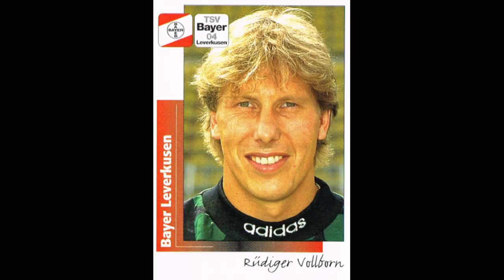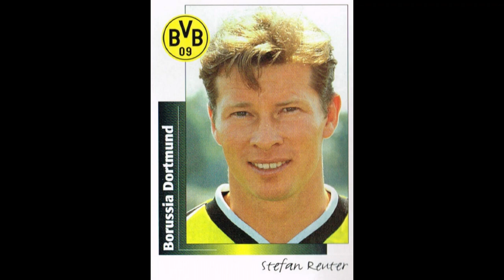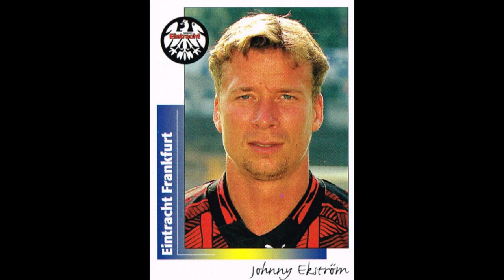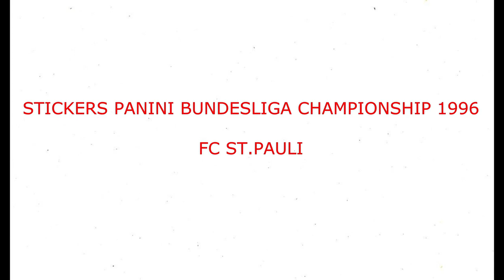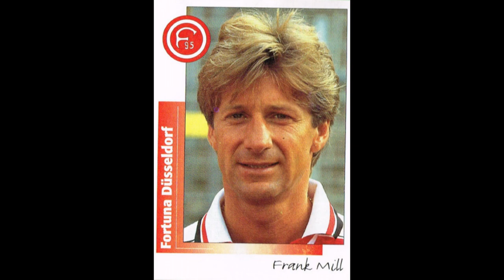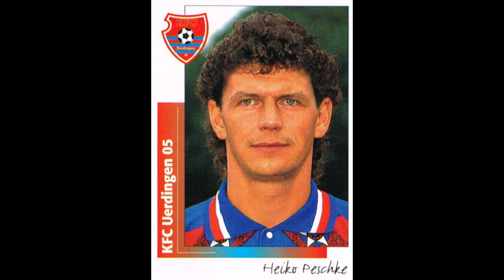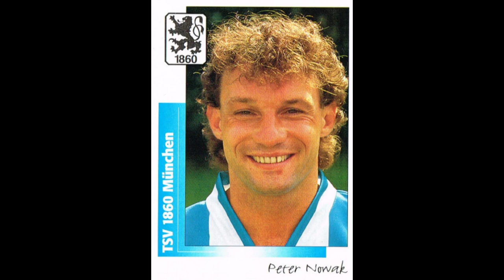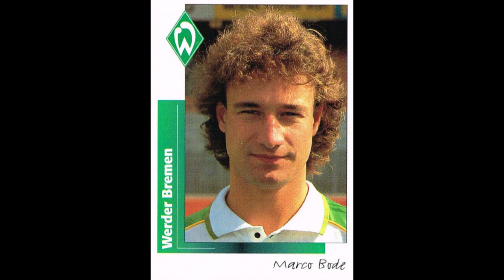STICKERS GERMAN CHAMPIONSHIP 1996 ALL TEAMS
PANINI AUFKLEBER BUNDESLIGA AUFKLEBER 1996  ALLE MANNSCHAFTEN